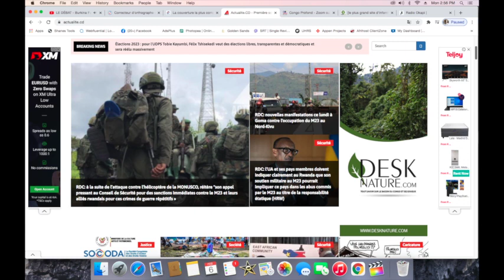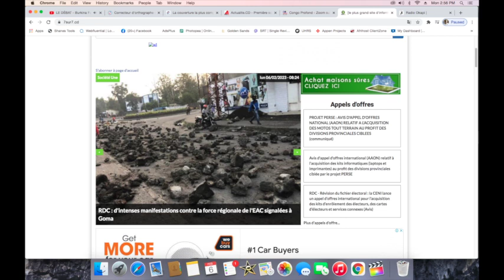CONTACTPROLIVE 07.02.23 ACCORS ET TRAITES INTERNATIONALES ART. 213 A 217 DE LA CONSTITUTION